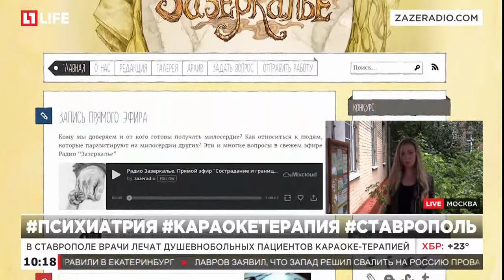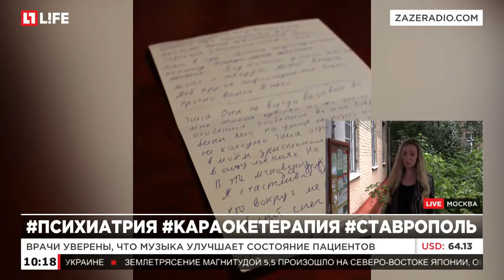В Ставрополе в психиатрической больнице используют караоке терапию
Врачи считают, что методика улучшит эмоциональное состояние пациентов